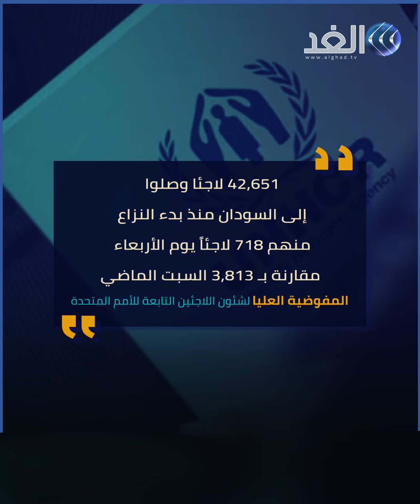إغلاق نهائي لـ مسار هروب اللاجئين الإثيوبيين للسودان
"الطرق الرئيسية بين إثيوبيا والسودان مغلقة، ولكي تهرب إلى السودان عليك الدخول عبر الحقول دون أن يراك الجنود"، تلك الكلمات وجهها أحد اللاجئين الإثيوبيين بعد وصوله إلى السودان إلى مواطنيه الذين يحاولون الهرب.